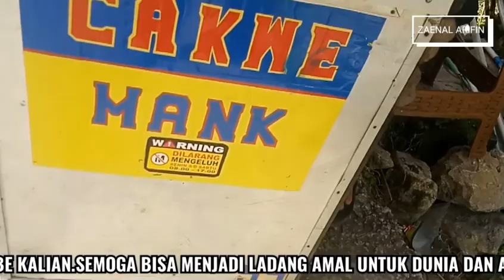IDE BISNIS INI TAK PERNAH SEPI-IDE BISNIS JUALAN CAKWE LARIS MANIS TANJUNG KIMPUL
Asal Usul Cakwe, Penganan yang Tercipta Karena Jenderal Yue Fei
 Kamu suka makan cakwe? Makanan bercita rasa gurih asal Tiongkok ini biasa disantap dengan saos, bubur panas, susu kedelai, atau dengan kuah.

Ternyata, penganan dari kue beras ini menyimpan cerita sejarah. Bukan sembarangan tercipta, cakwe menjadi lambang kemarahan rakyat atas meninggalnya Jenderal Yue Fei. Cakwe sendiri, dalam dialek Hokkian artinya 'hantu yang digoreng'.